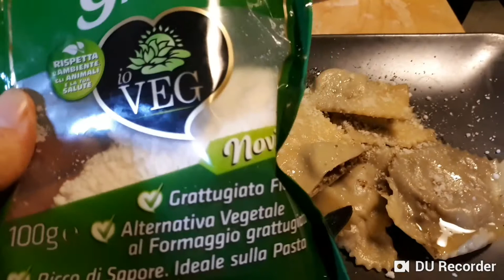Ravioli vegani ai funghi